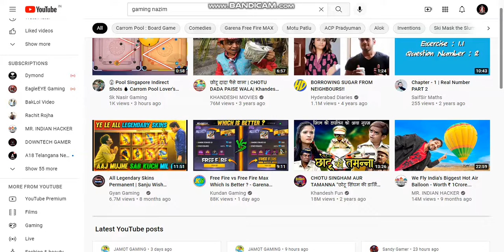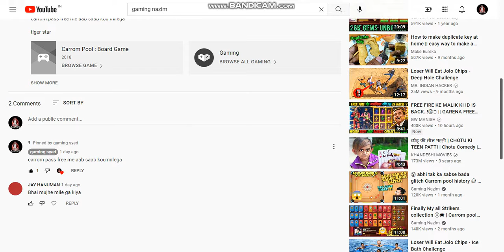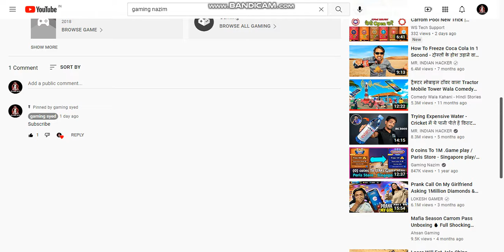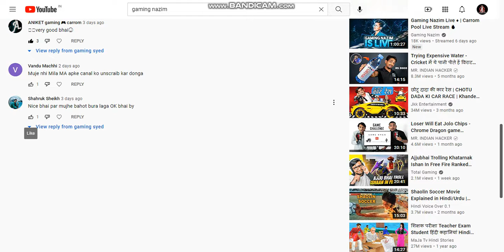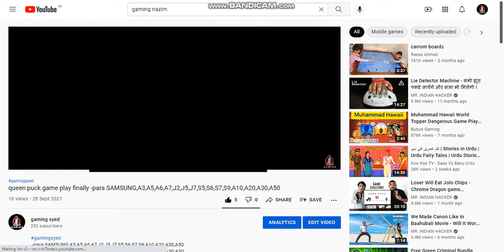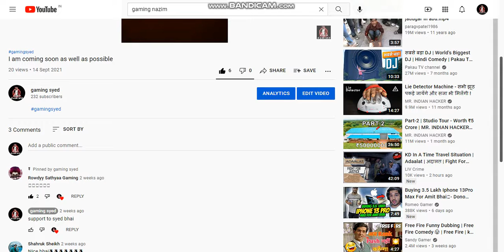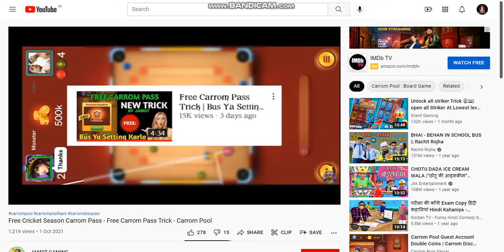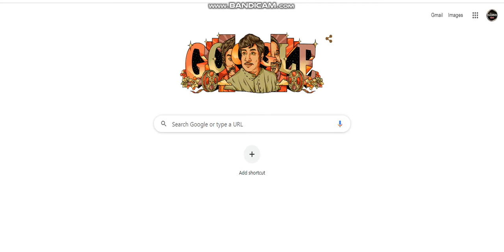carrom pass free me 100%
Like Target complete
 Kardo next Video ..
Aisa honga carrom ka itihaas me kisi ne nahi batay hoñga abhi tak 😵

1500 like🙏
kardo

Carrom Disc Pool is an easy-to-play multiplayer board game. Pot all your pieces before your opponent. Can you become the best at this Carrom Board game?

This game has multiple popular variants across the globe. Some to the most famous ones are Korona, Couronne, Bob, Crokinole, Pichenotte and Pitchnut.

REVIEWSReview policy and info
4.2
26,67,450 total
WHAT’S NEW
Bug fixes and performance improvements
ADDITIONAL INFORMATION
Updated
23 September 2020
Size
33M
Installs
100,000,000+
Current Version
5.0.3
Requires Android
4.1 and up
Content rating
Interactive Elements
Digital purchases
In-app Products
$0.99 – $104.99 per item
Permission
View details
Report
Flag as inappropriate
Offered By
Miniclip.com
Developer
Visit website
Miniclip SA Case Postale 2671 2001 Neuchâtel Switzerland